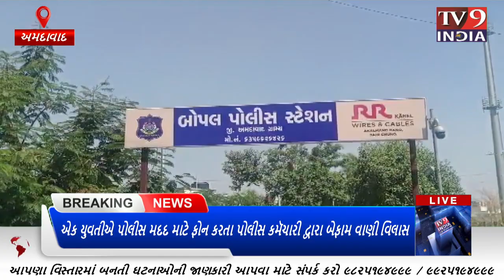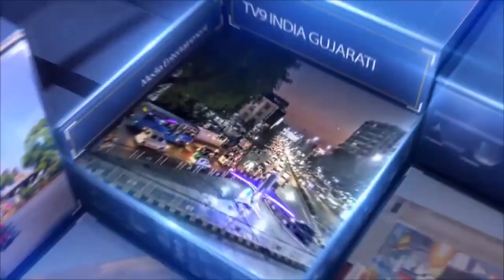એક યુવતીએ પોલીસ મદદ માટે ફોન કરતા પોલીસ કમૅચારી દ્વારા બેફામ વાણી વિલાસ |TV9INDIA GUJARATI